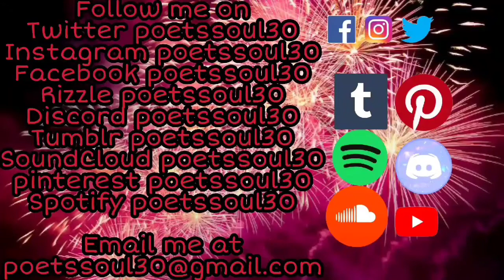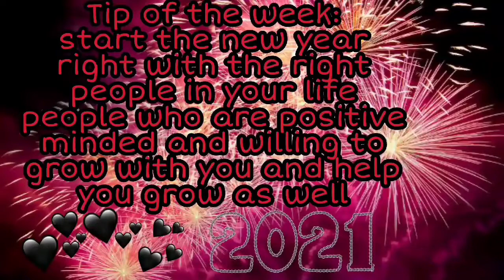This week in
Twitter poetssoul30 Instagram poetssoul30 Facebook poetssoul30
Rizzle poetssoul30
Tumblr poetssoul30 SoundCloud poetssoul30 youtube poetssoul30 pinterest poetssoul30